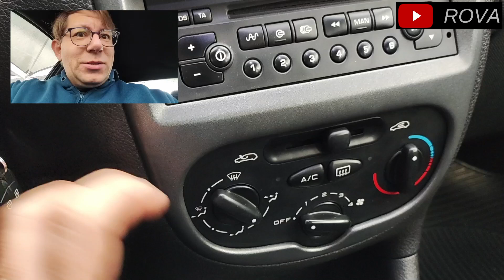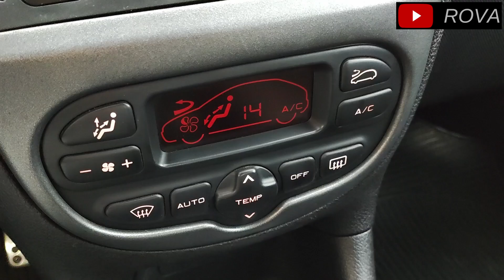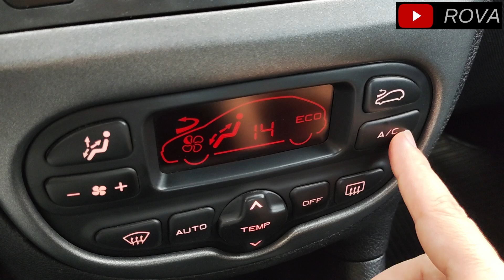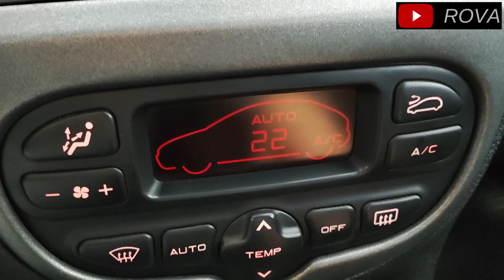Resolvendo O MAIOR ERRO da Peugeot no 206 Rallye! Agora sim um Luxo!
Como Instalar o Ar Condicionado Automático Digital no seu 206 e 207!
Acompanhe nosso *projeto de restauração* aqui do Canal e descubra mais sobre este valente 206 Rallye franco-brasileiro. Pois afinal é uma boa opção como usado? A manutenção é uma bomba? Ou puro preconceito?

E já deixa o seu like de *CARA LEGAL* aqui pro *CANAL* e *compartilha* esse vídeo com seu amigo ou amiga para levar este vídeo a mais caras legais como você!

Confira os produtos que já testamos no nosso 206:

E acompanhe nossa avaliação de uma *MULTIMÍDIA PORTÁTIL* boa e barata para qualquer Carro!

Este é o Intake pessoal e onde pode ser comprado:
E estes são os mangotes que utilizamos no Intake, produtos de qualidade da SPA Turbo!
Link do Mangote com Hump, para o 206/207, 307, C3 com motor tu5 1.6 16v são os 2,5 polegadas:
Para quem busca a *Mangueira do Respiro* do motor 1.6 16v tu5 da PSA, segue minha recomendação, é a mesma que eu instalei:

E onde encontrá-las:

Confira a avaliação completa desta que é a versão, do Peugeot mais raro já fabricado no brasil, a tida como esportiva da linha 206, a Rallye 1.6 16v Flex. Descubra os detalhes exclusivos, o desempenho, consumo e aquela dúvida de quem quer comprar, quanto custa a manutenção!

Capítulos:
00:00 - Já deixou o Like? 206 Rallye com Ar Digital!